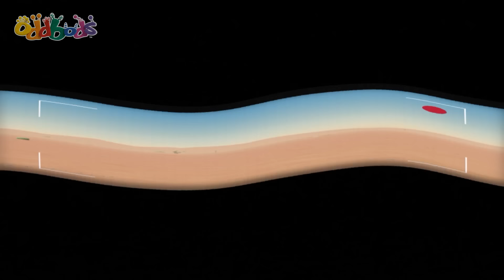Fuse's Little Babybods: The Oddfather❤️Oddbods Cartoons For Kids | Funny Cartoon | After School Club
⭐ Welcome to the Moonbug Kids After School Club! Kick back and relax with some fun filled content from your FAVORITE Moonbug friends. Enjoy the funny cartoons and mishaps of Oddbods and Minibods. Learn more from Blippi and Blippi Wonders. Sing along and listen to some of our greatest nursery rhymes and kids songs from CoComelon, Little Angel and Cody Time.

Welcome to the funny, colorful world of Oddbods! Meet your new 7 furry rainbow friends: Fuse, Newt, Pogo, Bubbles, Jeff, Zee and Slick as they laugh, trick and trip their way through life.

Bubbles accidentally activates her ‘Devolutionizer’ device (age-reversing machine) just as it topples over, affecting the entire cul-de-sac. All the Oddbods devolve into Babybods; that is, all except Fuse, who’s returning home from a fishing trip. It’s time for Fuse to ‘Nanny-up’, keep his temper in check, and figure out a way of undoing the whole process.

Join in the funny cartoons for kids adventures with brand new Oddbods full episodes every week, as they cook up new recipes, chase after cute Baby Oddbods, go to the doctors, brush teeth at the dentist, go shopping and dress up as Party Monsters for Halloween! Life's always colorful in Oddsville!

⭐ Timescodes ⭐

00:00 The Oddfather
06:44 Spiderman
13:43 I Am Bubbles
20:24 Arcade Slick
27:06 Can You Dig It
34:05 Picnic Basketcases
41:04 Your Move Jeff
48:03 Deserted
54:45 Our Son Slick
1:01:26 Robodd Wars